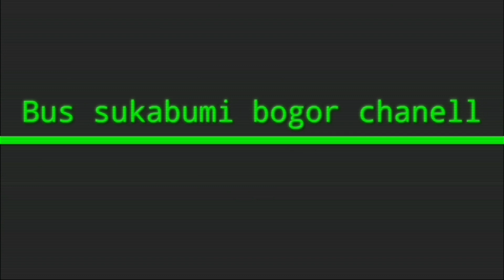dari SUKABUMI ke CILEUNGSI naik bis apa???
untuk saat ini dari sukabumi belum ada bis yg ke cileungsi ...jdi harus estapet ke ciawi ganti kendaraann naik angkot 02 merah